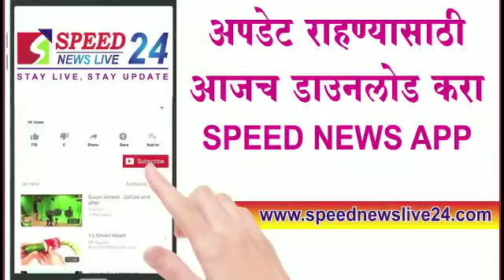SPEED NEWS LIVE BULLETIN